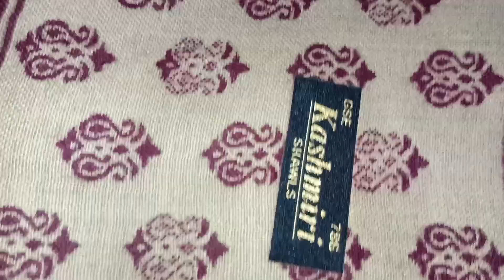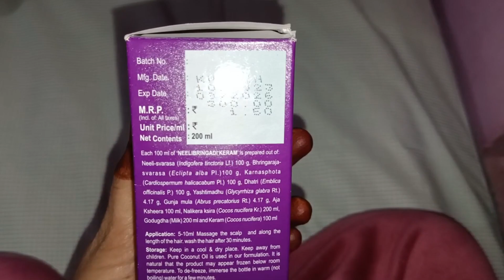Kashmiri shawl pajame wedding gown banaya#missriya